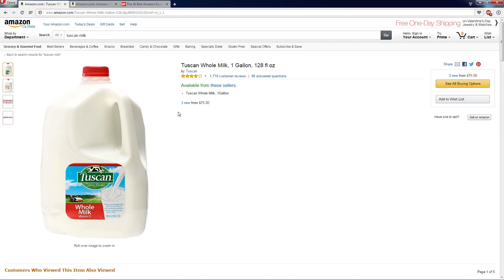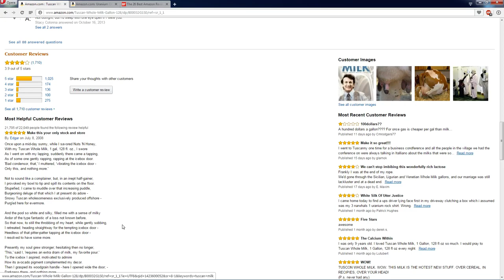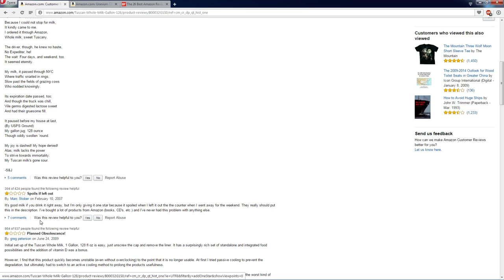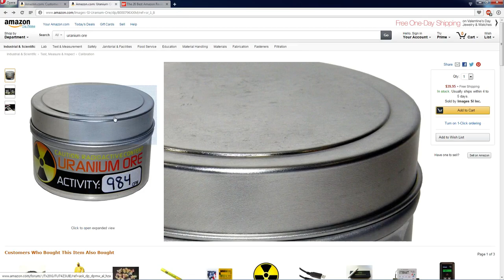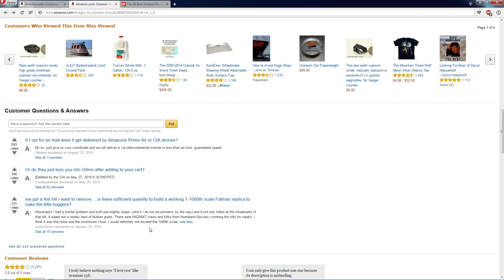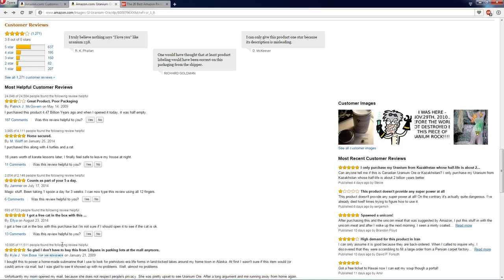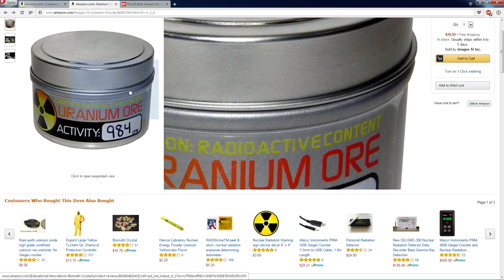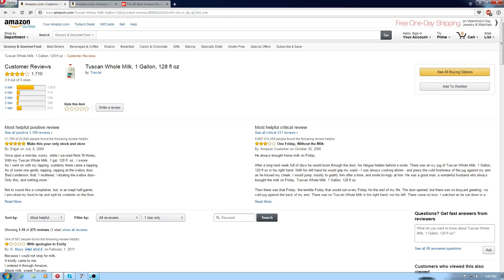HILARIOUS Amazon Reviews!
Tuscan Whole Milk
Uranium Ore